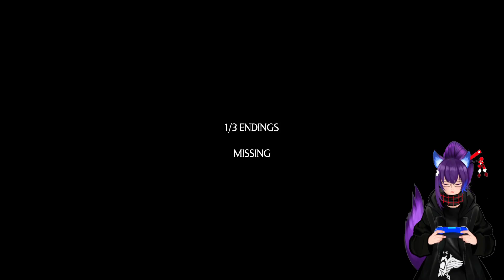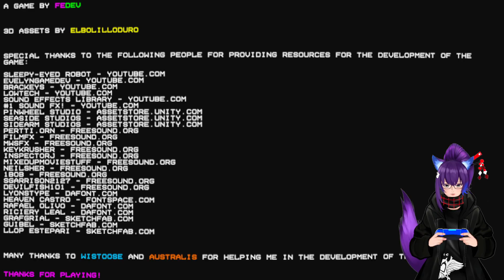My Time As A Video Store Employee | The VHS Paradise | Spooktober 2024 Night 17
This is definitely the BlockBuster experience